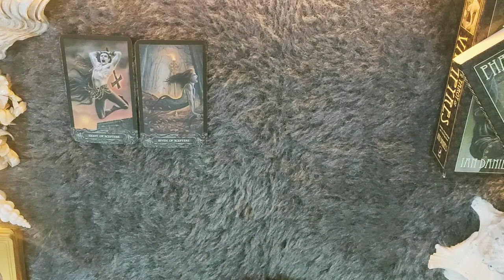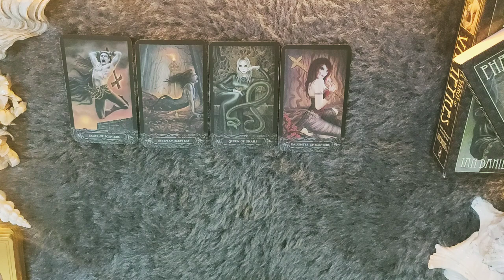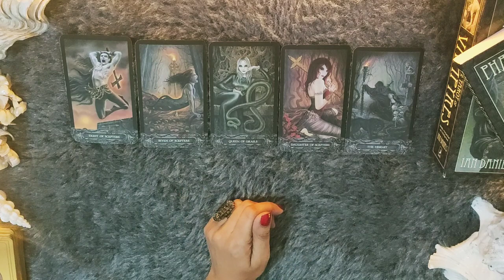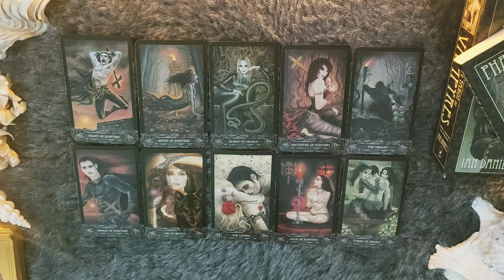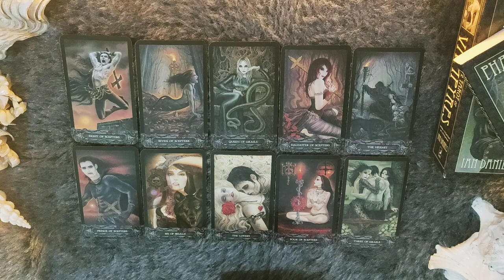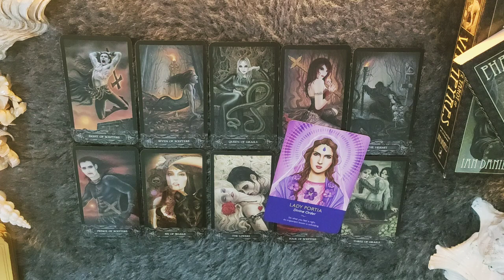*SCORPIO/VRISHCHIK RASHI- 20-26 NOVEMBER LOVE READING*